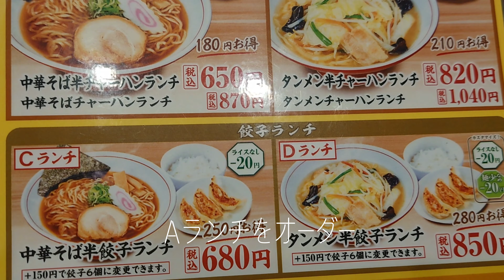五反田）650円でラーメン&半チャーハン しかも驚き！大盛り無料